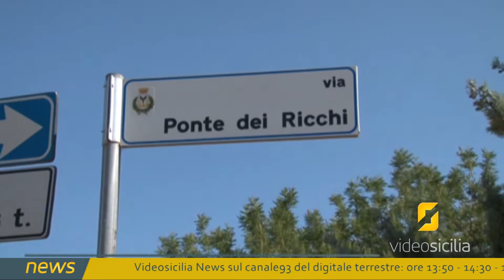Situazione rifiuti Alcamo Marina, cittadini esasperati